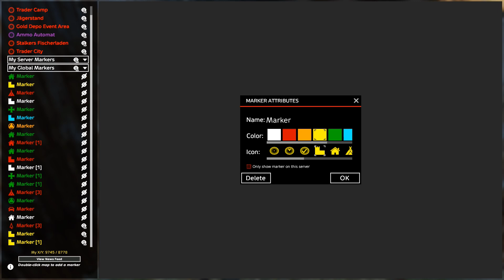DayZ Wolfsblut PVP Mod Server #011 - Wo Finde Ich Nun Eine Säge - German Deutsch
▬▬▬▬▬▬▼Mehr Infos Hier Drunter▼▬▬▬▬▬▬
DayZ Wolfsblut PVP Mod Server
▼Spiel Info▼
▼Server▼
[EU/GER] Wolfsblut Community Server Hive #1
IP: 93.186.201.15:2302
▼Youtuber ▼
Hier Könnte Deine Werbung Stehen :)
▼Musik▼
▼Sozial▼
▼Günstig Spiele Kaufen und mich Unterstützen▼